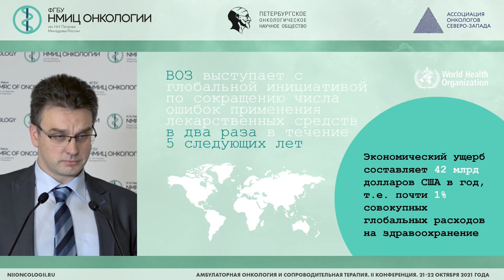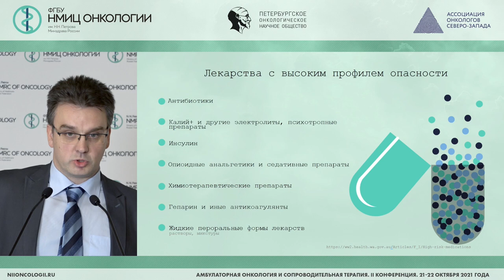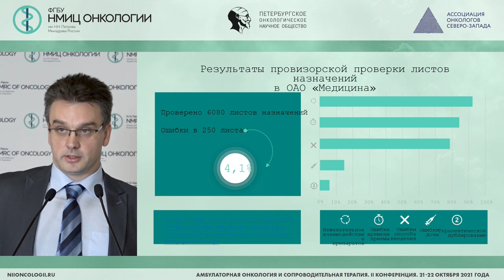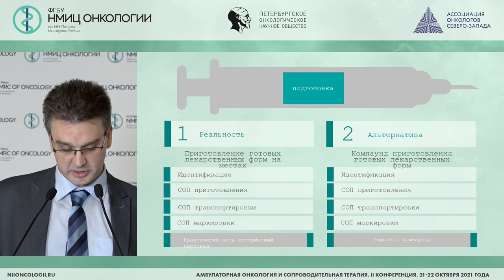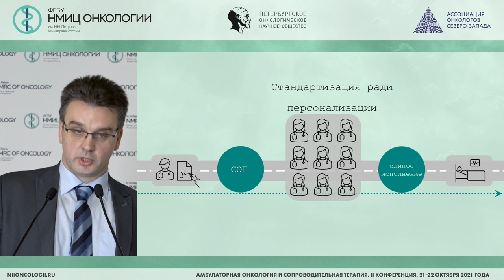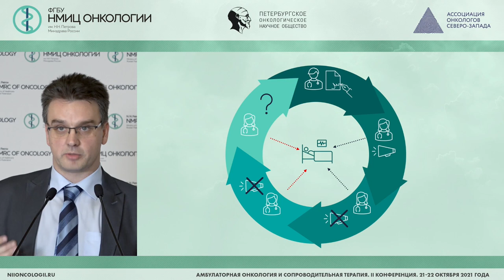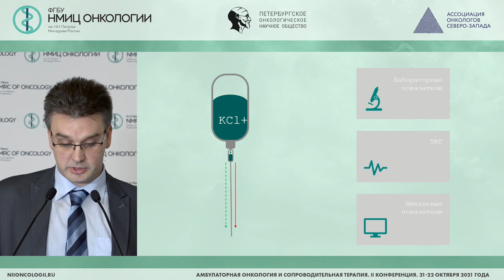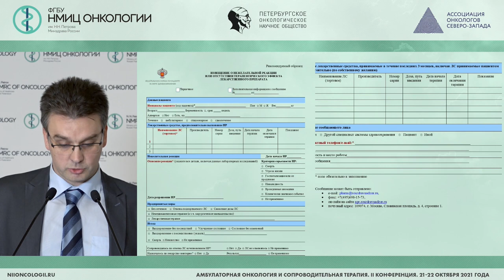Системные ошибки лекарственной терапии. От назначения к осложнению (Кирюшин Д.Н.)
Кирюшин Денис Николаевич – заведующий отделением общей реанимации и интенсивной терапии «ЦКБ с Поликлиникой», г. Москва